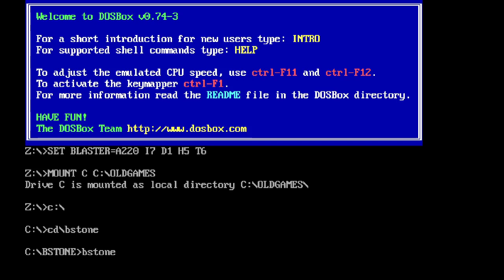DOSVlog Episode 18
Despite a one week head start of DOOM and several original concepts; where did this game fail?